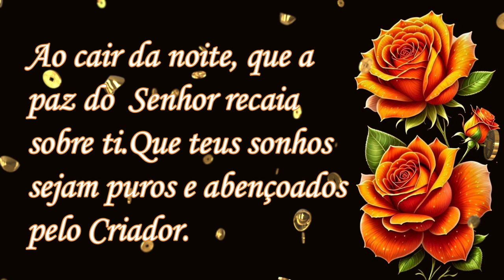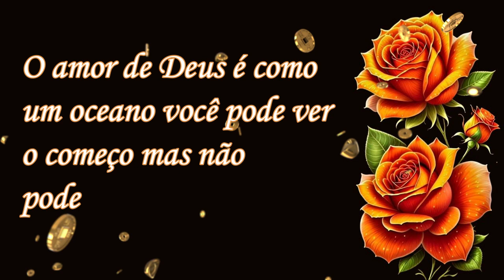Boa Noite! Jesus Te Ama! Linda mensagem!